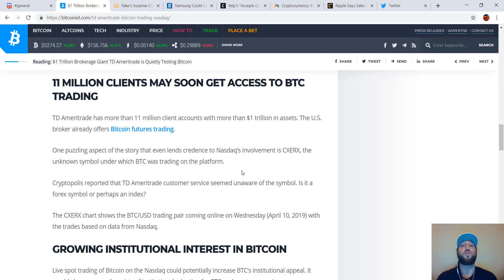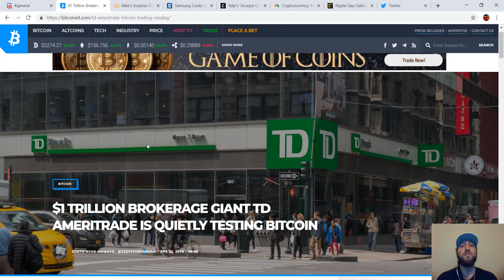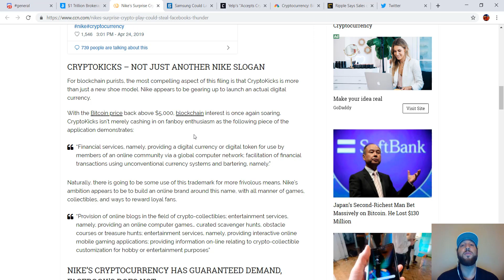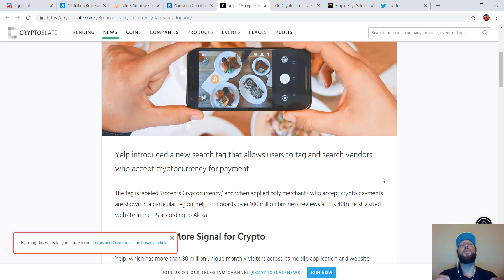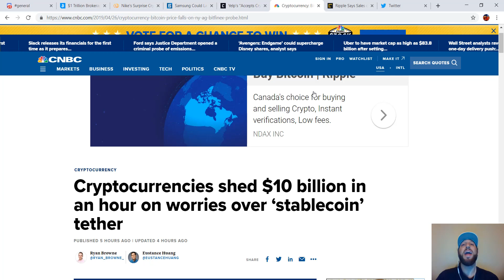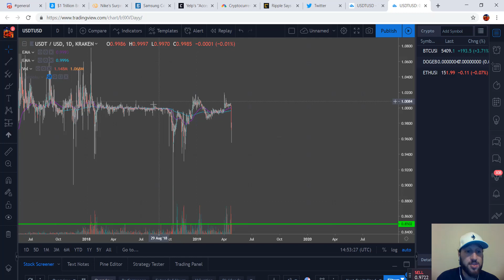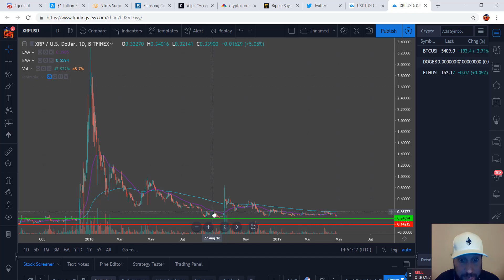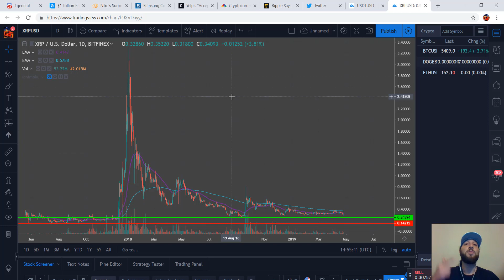TD Ameritrade testing BTC & LTC, India Banning Bitcoin, and XRP Opportunity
So many people have negative thoughts about cryptocurrency and the market as a whole. They tend not to see or hear what is in front of them. So many billion dollar corporations, even trillion, yes with a T are moving forward with the technology. Ameritrade TD is a trillion dollar brokerage with over 11 million users, they are testing Bitcoin (BTC) and Litecoin (LTC) trading on their platform. You have Nike placing a patent on 'Cryptokicks' for a cryptocurrency they are launching. Want me to keep going? Samsung is apparently releasing Samsung coin and its the first major smartphone company to add a built in cryptocurrency wallet. This is all recent as well, the list goes on and on. Who still says crypto is dead?